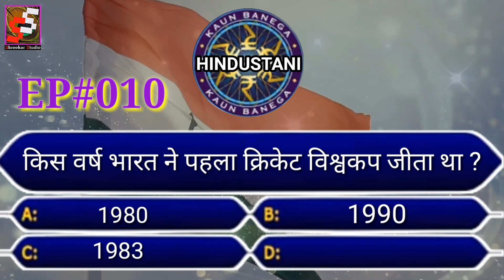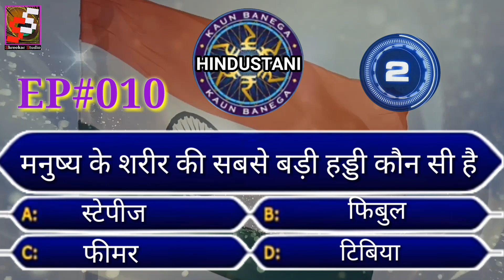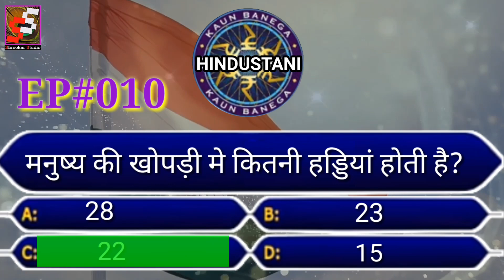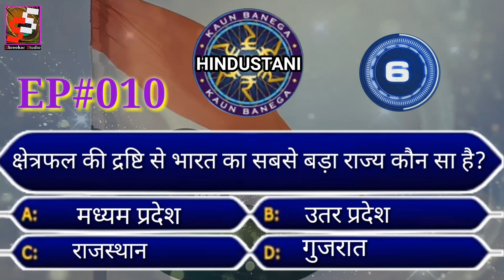New! Kon Banega Hindustani कोन बनेंगा हिंदुस्तानी KBC Crorepati EP#010 Shreekar Studio